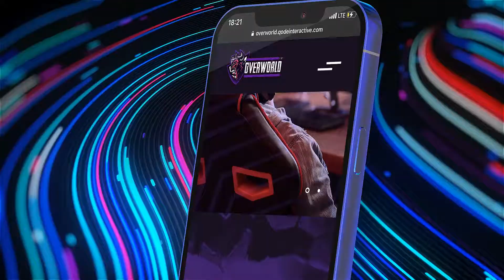Streaks App Promo A16 for After Effects 2021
Streaks App Promo A16 is a template that can be used for demonstrating and advertising mobile apps, services and websites and their user interface. The placeholders are suitable for screenshots, video and any animation.

That is a high quality, well organized and easy customizing template. Just drop your image or video, edit the text, add audio and enjoy the result!